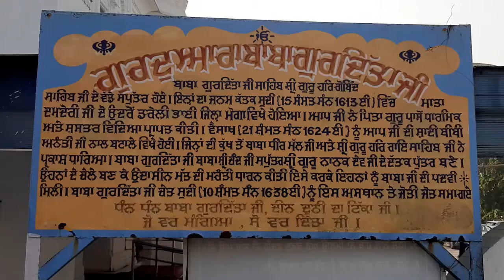History of Gurudwara Baba Gurditta ji / kiratpur sahib (punjab ) Ropar / Roopnagar